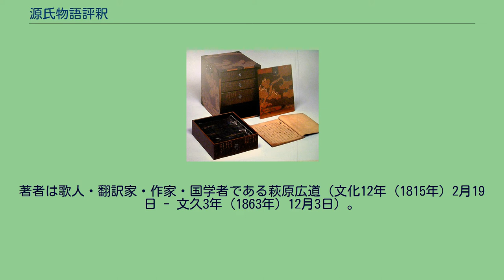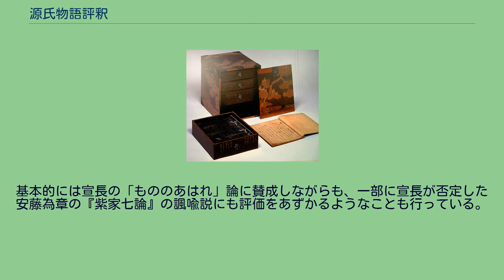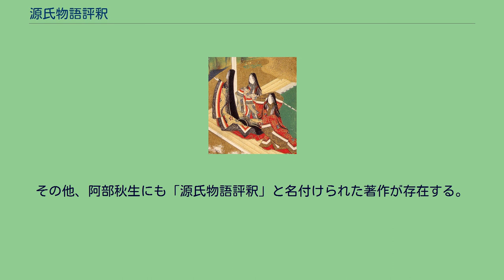源氏物語評釈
『源氏物語評釈』（げんじものがたりひょうしゃく）は、『源氏物語』の注釈書である。
江戸時代に萩原広道の著したものや、昭和時代に玉上琢弥が著したものなどがある。
本記事では主に前者について述べる。
『源氏物語評釈』は、1854年（嘉永7年）から1861年（文久元年）にかけてという幕末期に刊行された『源氏物語』の注釈書である。
この後明治時代に入ると、文学研究の分野でも西洋の学問が導入され、『源氏物語』についての研究も大きな変化を起こすため、そのような影響を受けていない本書は古注釈の最後に位置する。
古注釈の集大成に位置づけられる注釈書であり、「古注釈の最高峰」などと評されることもある。
著者は歌人・翻訳家・作家・国学者である萩原広道（文化12年（1815年）2月19日 - 文久3年（1863年）12月3日）。
書名『源氏物語評釈』に含まれる「評釈」の文言にあるように、それまでの「釈」＝「注釈」だけでなく「評」＝「批評」を重んじていることを大きな特色としている。
本書には刊記の異なる数種類の刊本が確認されている。
「夕顔」巻末には1853年（嘉永6年）との記述があり、このころまでにこのあたりの部分まで書きためられていたと見られる。
総論の序文によれば、1854年（嘉永7年）正月3日に萩原の持病（当時としては命に関わる可能性もある病気であった脚気）が悪化したため、それまで書きためていた分を出版したとされる。
それから6年後の1861年（文久元年）9月に、萩原によって本書の補違にあたる『源氏物語余釈』全2巻が刊行されたため、現在では通常この『余釈』を含めた14巻全体を『源氏物語評釈』としている。
ただし、その部分がどの時点で出版されたのかについては、部分的に不明なところがある。
本書出版にかかわる荻原自身をはじめとする関係者の手紙がいくつか残っており、それによると本書の出版までには様々な紆余曲折が存在したことが推測出来る。
なお、「葵」巻以後残りの分は公にされないまま萩原が死去したため、未完である。
本書は以下の計14巻からなる。
基本的に本居宣長の『源氏物語玉の小櫛』に代表されるような、当時の一般的な国学者による注釈書にならったものである。
『源氏物語』の本文全文を備えた注釈書であり、予備知識のない一般人でも分かる注釈を意図していると見られる。
基本的には宣長の「もののあはれ」論に賛成しながらも、一部に宣長が否定した安藤為章の『紫家七論』の諷喩説にも評価をあずかるようなことも行っている。
『源氏物語』の文章の「法則」として、「主客」・「正副」・「正対」・「反対」・「照対・照応」・「伏案・伏線」・「種子」・「報応」・「風諭」・「咏（文咏・語咏）」・「間隔」・「抑揚」・「緩急」・「反復」・「省略」・「余波」・「首尾」・「類例」・「用意」・「草子地」・「余光・余情」を挙げて、『源氏物語』の表現構造を読み解こうとしている、 本書を「古注釈の最高峰」と評した玉上琢弥は、1960年代に自身が著した『源氏物語』全文の校本・現代語訳・注釈・索引を含む著作を「源氏物語評釈」と名付けている。
全12巻および別巻2巻が角川書店から刊行されている。
その他、阿部秋生にも「源氏物語評釈」と名付けられた著作が存在する。